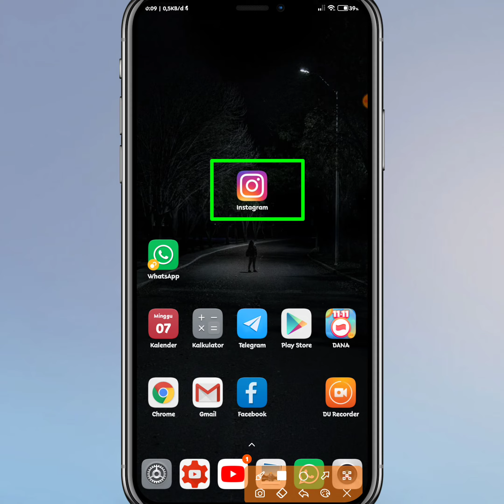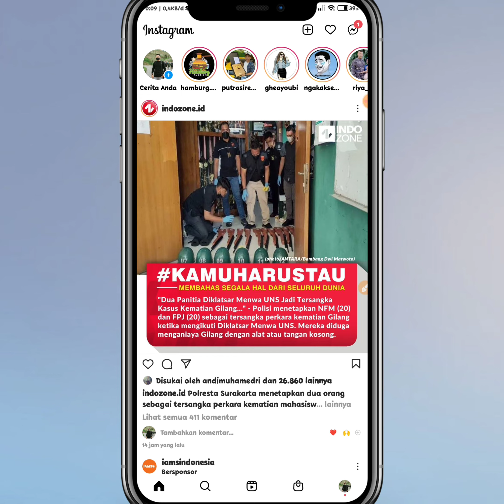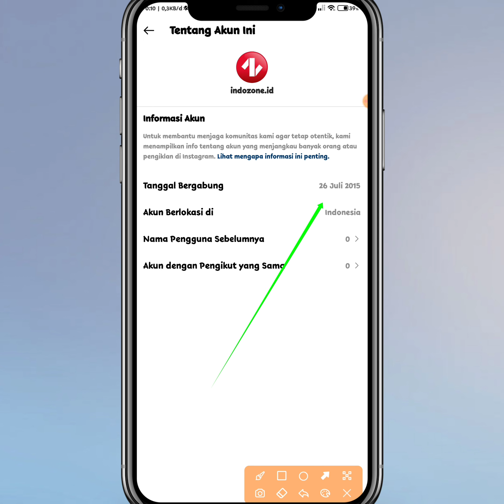Cara Mengetahui Kapan Akun Instagram orang lain di Buat / bergabung Terbaru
cara mengetahui kapan akun Instagram orang lain dibuat terbaru 2021

Mbak teman-teman Pada kesempatan kali ini admin akan memberikan tutorial cara untuk mengetahui kapan akun Instagram kita sendiri dibuat.

 mungkin Jika kamu pengguna Instagram akan bertanya-tanya akan segera informasi terkait akun Instagram kalian apapun Instagram milik orang lain seperti halnya yaitu mengenai tanggal pembuatan akun Instagram.

baik itu punya sendiri yang kita gunakan atau sedang login di akun orang lain bahkan akun Instagram orang lain seperti artis atau selebgram kapan sih mereka menggunakan aplikasi Instagram ini.

baik untuk cara mengetahui akun Instagram kita dibuat terbaru,cara mengetahui akun instagram bergabung

CARA MELIHAT KAPAN AKUN INSTAGRAM KITA SENDIRI DI BUAT =